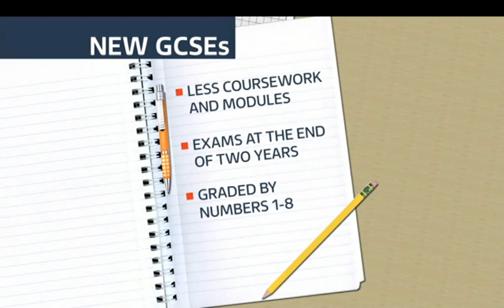Government plans for GCSE shake-up